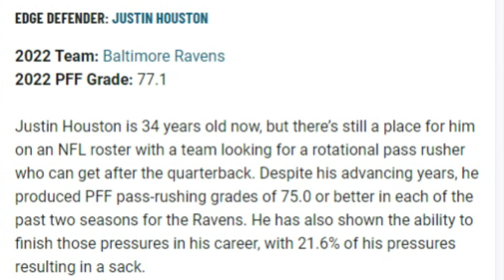DeMarcus Walker Among Best Free Agent Edge Rusher Fits for the Browns - Sports4CLE, 2/15/23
Dave Bacon and Brad Spielberger discuss some of the best free agent edge rusher fits for the Browns this offseason.